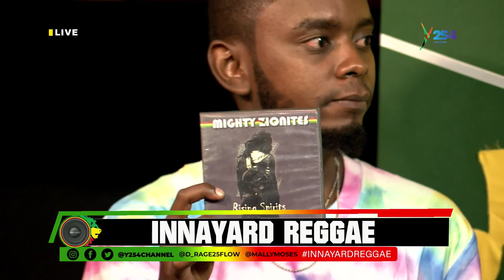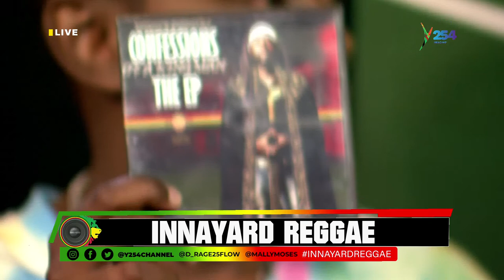InnayardReggae | Saba-Mighty Zionites live on Y254 Channel